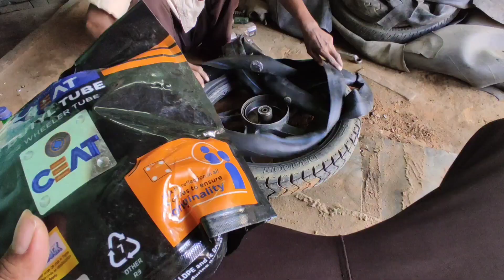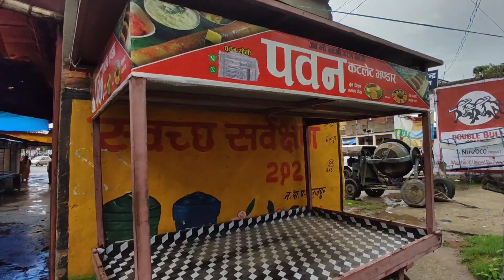आज से Thela खोलने कि तयारी शुरू | @hksonivlogs4226 | vlog 12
आज से Thela खोलने कि तयारी शुरू | MR.HK SONI | Hk Soni Vlogs | vlog 12